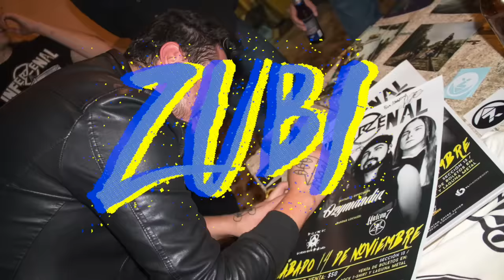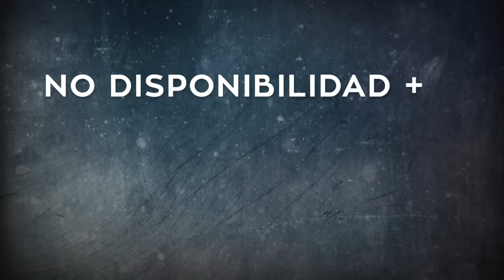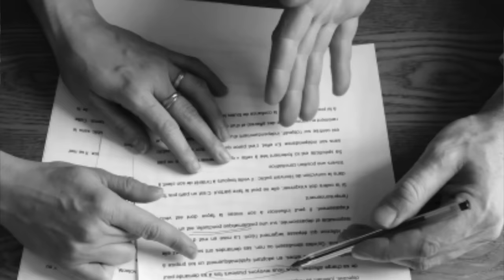ZUBI - LOS INTEGRANTES DE LA BANDA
Si tienes una banda independiente y quieres vivir de tu propia música, checa este y todos nuestros videos en los cuales te daremos tips e información importante para lograrlo.